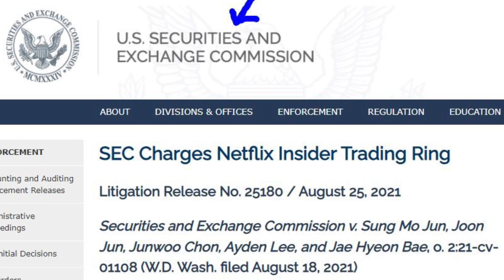#397|Pfizer Cho Trẻ Dưới 5 tuổi, Lý Do Trì Hoãn|35 Xe Máy Tấn Công Ông 82 Tuổi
Nga xin chia sẻ trong video này những phần như sau:

3 Kỹ Sư
35 Ngưuời Xe Máy Ông Cụ 82 Tuổi và Ông Đã Xử Lý Tình Huống Này